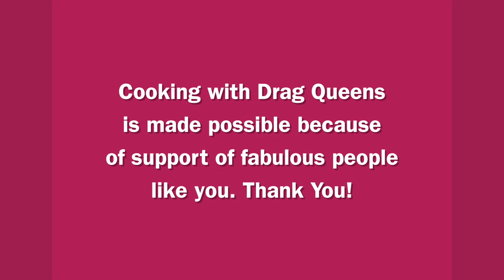Kitty Powers - The Rocky Horror Trifle - Cooking w/ Drag Queens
The Rocky Horror Trifle made with made with matcha green tea and almond cake - special guest: Kitty Powers.

A lot of fans of the Rocky Horror Picture Show may remember that during the Time Warp, the unconventional conventionalists danced next to a great big glorious dessert table.

Tonight we salute the Rocky Horror Picture show by doing a spooky mini trifle made with a matcha green tea and almond cake, mangoes, berries and three types of pudding. Topping it all off is a nutty chocolate spider spinning its evil web.

Joining us is British drag queen Kitty Powers who like Dr Frank-N-Furter is a sweet transvestite always looking for love, if not for herself,  then for others with her video game Kitty Powers Matchmaker.